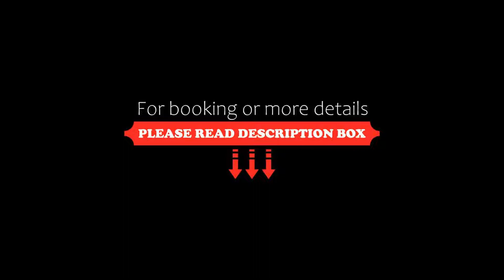Hotel Cuco, Benidorm, Spain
About Property:
This modern hotel is set only 800 m from Benidorm’s sandy Poniente beach, in a quiet area just 5 minutes from the resort’s commercial centre.
Pass the day in the sunshine on the nearby beach or around the hotel’s outdoor swimming pool. In the evenings you can then dine in the buffet restaurant before enjoying the entertainment offered daily.
The buffet restaurant serves national and international dishes accompanied by refreshing drinks such as sangria, wines or ...
Property Type: Hotel
Address: Montera, 10, 03502 Benidorm, Spain
Searching For
1. Hotel Cuco - Benidorm - Spain
2. Hotel Cuco - Benidorm - Spain Address
3. Hotel Cuco - Benidorm - Spain Rooms
4. Hotel Cuco - Benidorm - Spain Amenities
5. Hotel Cuco - Benidorm - Spain Offers and Deals
Audio Credit:
Track Title: Subway Dreams
Artist: Dan Henig